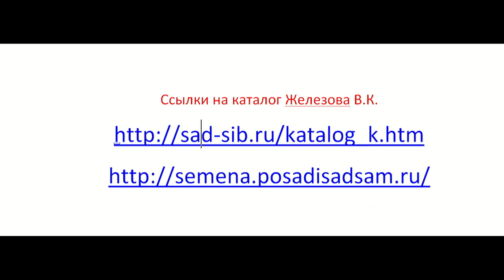Железов Валерий Садоводы всех стран, не калечьте деревья ненужной обрезкой